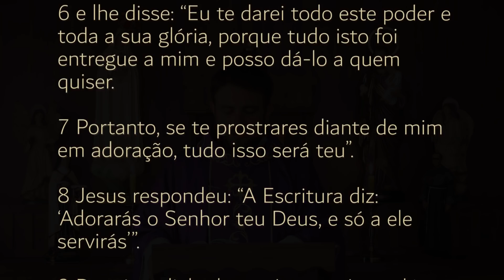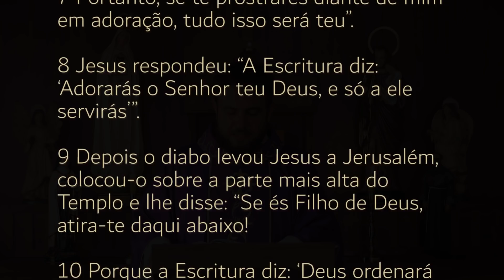Homilia Diária | 1º Domingo da Quaresma (Lc 4,1-13)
► Show de Prêmios da Paróquia São José de Alto Piquiri Adquira sua cartela pelo WhatsApp, basta clicar no
--- Prêmios: 01 Fiat Mobi 0km, 01 Honda Biz 0km, 10 mil, 5 mil e 2.500 reais em dinheiro.

Naquele tempo, 1Jesus, cheio do Espírito Santo, voltou do Jordão, e, no deserto, ele era guiado pelo Espírito. 2Ali foi tentado pelo diabo durante quarenta dias. Não comeu nada naqueles dias e, depois disso, sentiu fome. 3O diabo disse, então, a Jesus: “Se és Filho de Deus, manda que esta pedra se mude em pão”. 4Jesus respondeu: “A Escritura diz: ‘Não só de pão vive o homem’”

5O diabo levou Jesus para o alto, mostrou-lhe por um instante todos os reinos do mundo 6e lhe disse: “Eu te darei todo este poder e toda a sua glória, porque tudo isto foi entregue a mim e posso dá-lo a quem quiser. 7Portanto, se te prostrares diante de mim em adoração, tudo isso será teu”.

8Jesus respondeu: “A Escritura diz: ‘Adorarás o Senhor teu Deus, e só a ele servirás’”.

9Depois o diabo levou Jesus a Jerusalém, colocou-o sobre a parte mais alta do Templo e lhe disse: “Se és Filho de Deus, atira-te daqui abaixo! 10Porque a Escritura diz: ‘Deus ordenará aos seus anjos a teu respeito, que te guardem com cuidado!’ 11E mais ainda: ‘Eles te levarão nas mãos, para que não tropeces em alguma pedra’”.

12Jesus, porém, respondeu: “A Escritura diz: ‘Não tentarás o Senhor teu Deus’”.

13Terminada toda a tentação, o diabo afastou-se de Jesus, para retornar no tempo oportuno.

— Palavra da Salvação. Glória a vós, Senhor.